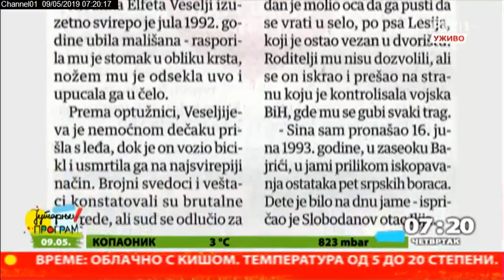Pregled štampe 9.5.2019.